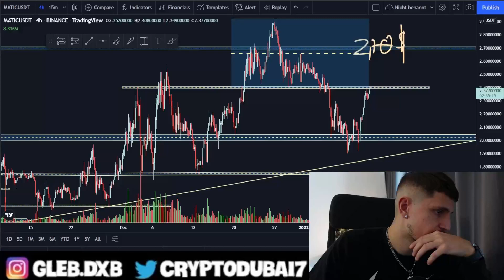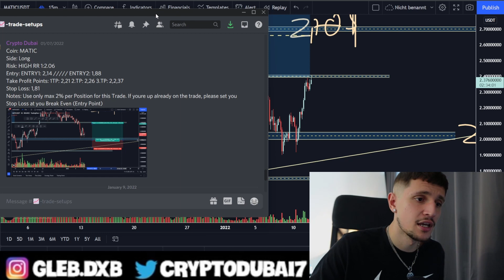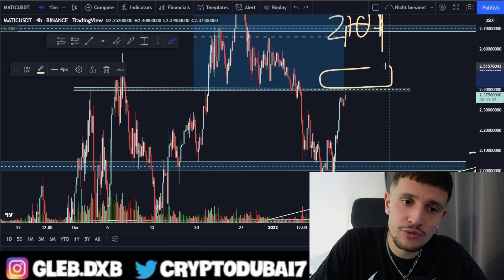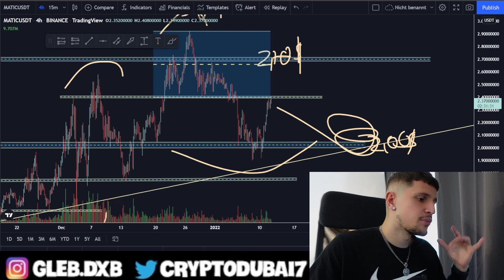Polygon Above $2,40?? 🚀 (matic price prediction)